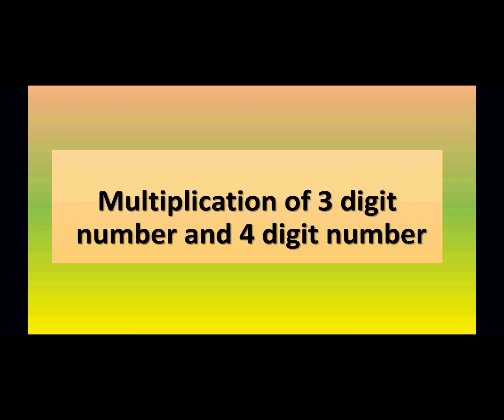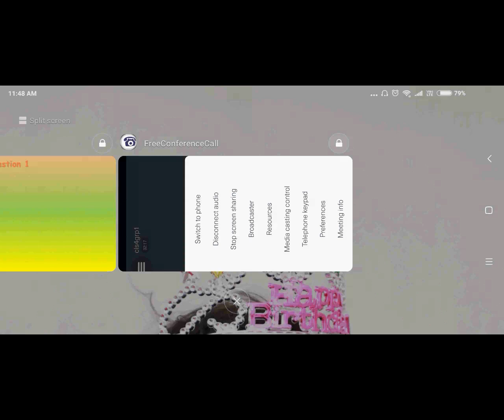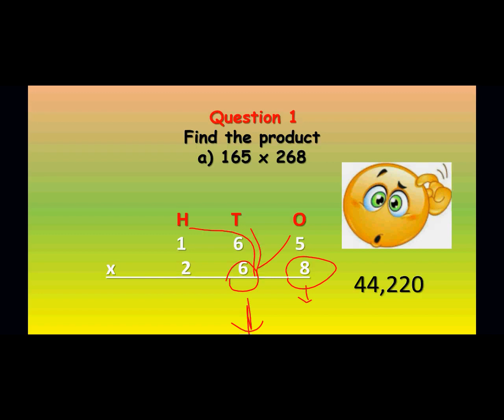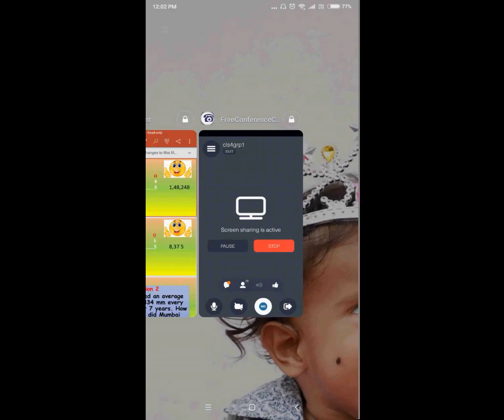Class IV - Math - Ex.no 4.1 - Multiplication - 29.07.2020